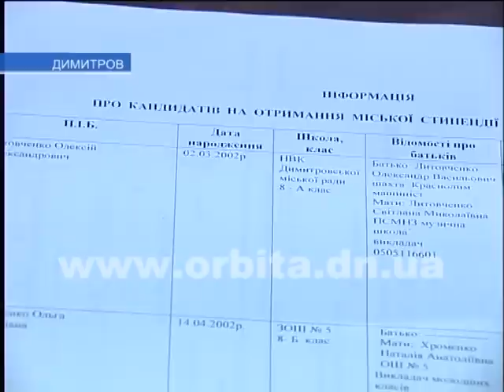В Димитрове определили школьников-стипендиатов